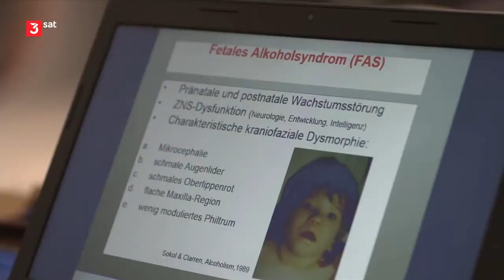Alkohol-Konsum während der Schwangerschaft = Fetale Alkoholspektrumstörung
Alkoholkonsum schadet dem ungeborenen Kind ebenso wie dem Säugling – diese Erkenntnis veranlasst die meisten Mütter zu einem Verzicht auf Alkohol während der Schwangerschaft und der darauffolgenden Stillzeit. So schützen sie ihr Kind effektiv vor einer fetalen Alkoholspektrumstörung (FASD).